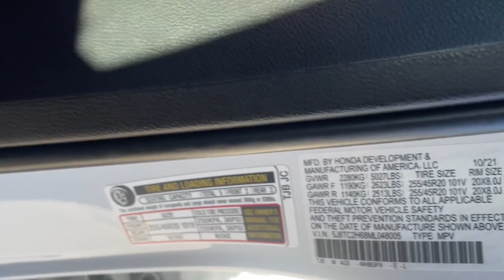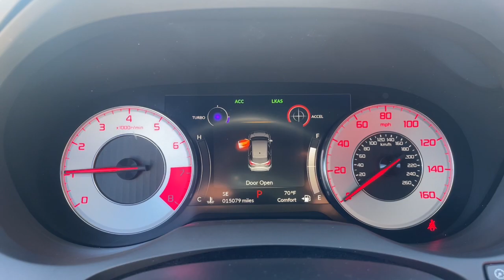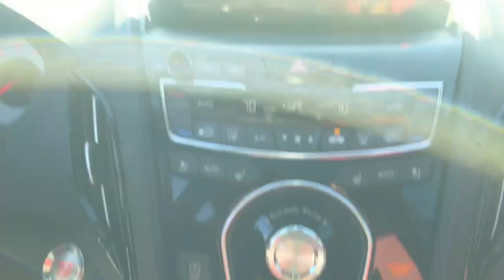2021 Acura RDX Jacksonville, Orange Park, St Augustine, Daytona, Gainesville, FL ML048005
Platinum White Pearl Used 2021 Acura RDX w/A-Spec Package available in Jacksonville, Florida at Duval Acura. Servicing the Orange Park, St Augustine, Daytona, Gainesville, Area.

Duval Acura
11225 Atlantic Blvd

This 2021 Acura RDX A-Spec Package in Platinum White Pearl features Navigation system: Acura Navigation System with 3D View 16 Speakers 4.17 Axle Ratio 4-Wheel Disc Brakes ABS brakes Air Conditioning Alloy wheels AM/FM radio: SiriusXM Apple CarPlay/Android Auto Auto High-beam Headlights Auto-dimming Rear-View mirror Automatic temperature control Brake assist Bumpers: body-color Compass Delay-off headlights Driver door bin Driver vanity mirror Dual front impact airbags Dual front side impact airbags Electronic Stability Control Emergency communication system: AcuraLink Exterior Parking Camera Rear Four wheel independent suspension Front anti-roll bar Front Bucket Seats Front Center Armrest Front dual zone A/C Front fog lights Front reading lights Fully automatic headlights Garage door transmitter: HomeLink Heated & Ventilated Front Sport A-Spec Seats Heated door mirrors Heated front seats Illuminated entry Knee airbag Lane departure: Lane Keeping Assist System (LKAS) active Low tire pressure warning Memory seat Occupant sensing airbag Outside temperature display Overhead airbag Overhead console Panic alarm Passenger door bin Passenger vanity mirror Perforated Milano Premium Leather-Trimmed Interior Power door mirrors Power driver seat Power Liftgate Power moonroof Power passenger seat Power steering Power windows Premium audio system: Acura/ELS Studio 3D Radio data system Radio: Acura ELS Studio 3D Premium Audio System Rear anti-roll bar Rear reading lights Rear seat center armrest Rear window defroster Rear window wiper Remote keyless entry Security system Speed control Speed-sensing steering Split folding rear seat Spoiler Steering wheel mounted audio controls Tachometer Telescoping steering wheel Tilt steering wheel Traction control Trip computer Turn signal indicator mirrors Variably intermittent wipers Ventilated front seats and Wheels: 20 x 8 Shark Gray Split 5-Spoke: Certified. Precision Certified Details:* Warranty Deductible: $0* 182 Point Inspection* Limited Warranty: 24 Month/100000 Mile (whichever comes first) after new car warranty expires or from certified purchase date* Powertrain Limited Warranty: 84 Month/100000 Mile (whichever comes first) from original in-service date* Vehicle History* 1st scheduled maintenance Complimentary 3-month AcuraLink trial Complimentary 3-month SiriusXM Radio Service. Includes Trip Interruption Rental Vehicle Reimbursement and Concierge Service* Roadside Assistance* Transferable WarrantyAWD A-Spec Package SH-AWD 2.0 Liter AWDBluetooth Rear View Camera 5 Day Money Back Guarantee*** See Dealer for Details FREE Car Washes for Life COMMISSION FREE SALES PEOPLE Apple Car Play NON SMOKER Android Auto Acura Certified 1st Oil Change is FREE Navigation Leather Seating Sunroof Keyless-Go Power Seats Heated Seats Blind Spot Information Rear Cross Traffic Monitor Lane Keep Assist Panoramic Roof Navigation system: Acura Navigation System with 3D View.21/26 City/Highway MPG Odometer is 2814 miles below market average!This unit gives you the Peace of mind knowing it has been FACTORY CERTIFIED under the auspices of Acura factory specifications plus our Real Deal No Bills for the Basics Warranty which an additional 3 Month Protection Plan that includes 3 month of tire replacement / repair 3 month battery replacement 3 month of brake replacement / repair and 3 month of light bulb replacement. Our 90 Day/3000 mile preowned car protection also includes A/C and we also offer a 5 Days / 300 mile Return Policy. Buy Preowned with Confidence at Duval Acura. Prices are plus tax tag title $198 Electronic Filing Fee and dealer pre-delivery service fee in the amount of $899 which charge represents cost and profit to the dealer for items such as cleaning inspecting and adjusting new and used vehicles and preparing documents related